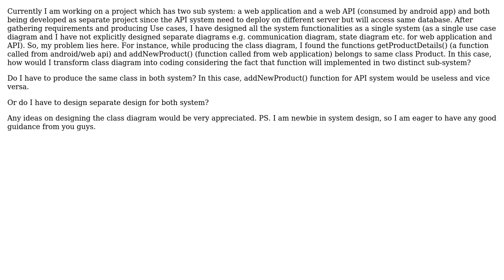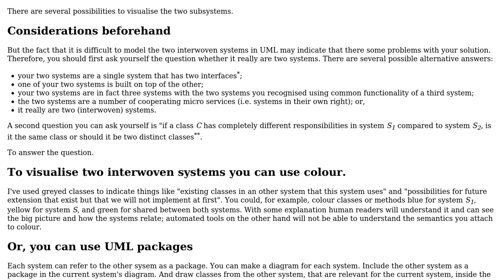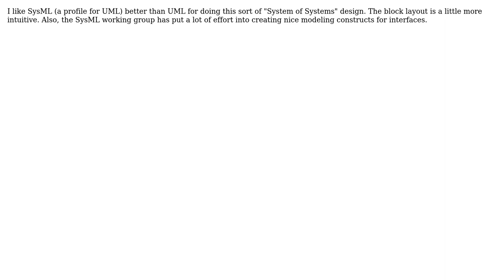Software Engineering: How to design a UML class diagram for two sub systems? (3 Solutions!!)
Software Engineering: How to design a UML class diagram for two sub systems?

With thanks & praise to God, and with thanks to the many people who have made this project possible! | Content (except music & images) licensed under CC BY-SA | Music | Images & others | With thanks to user Ra Ka user Kasper van den Berg user Dave in Austin user Bart van Ingen Schenau and the Stack Exchange Network Trademarks are property of their respective owners. You are responsible for your own actions.